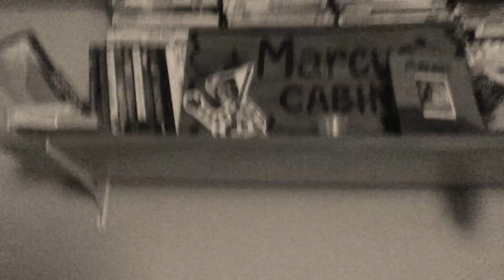Wither Part 157 (2021)